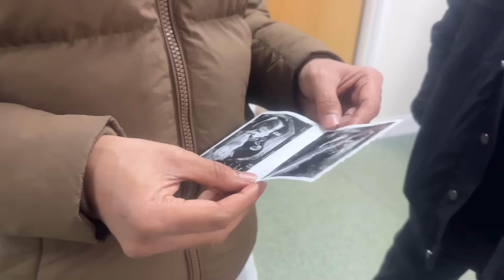Gender reveal scanning కి వెళ్తున్నాం 💖